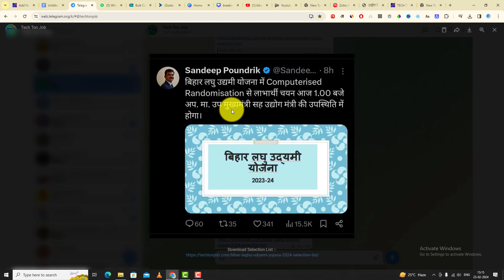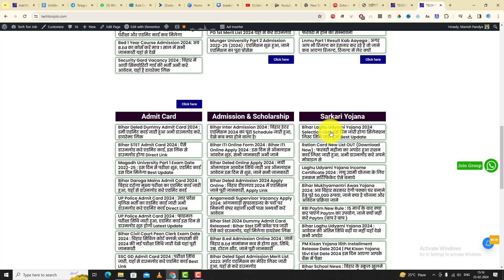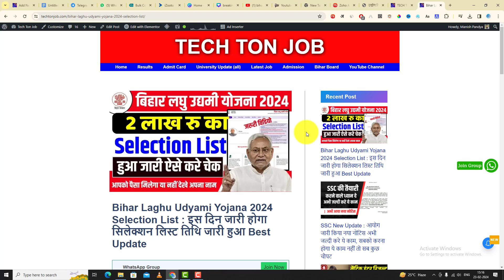Bihar Laghu Udyami Yojana 2024 Selection List | Laghu Udyami Yojana 2024 Selection List Kaise Check